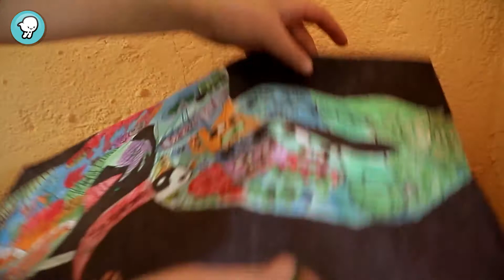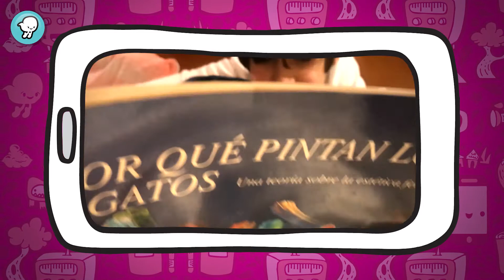¡Vientos!, noticias que vuelan: Episodio 216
EPISODIO 216:

-Dibujantes Moniimonsters
-Affrika Merith, cantante popoluca
-Nuestros derechos, niñas y niños opinan
-Vicente y su gato Lemon Pie

*Este episodio fue producido respetando la campaña nacional de sana distancia.